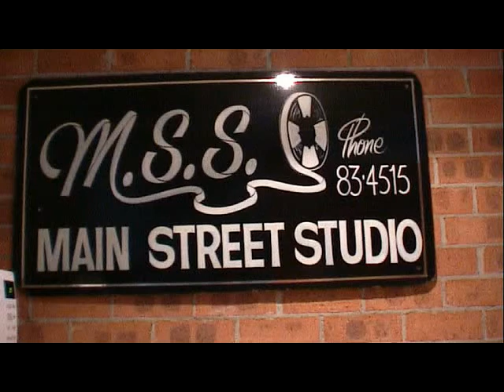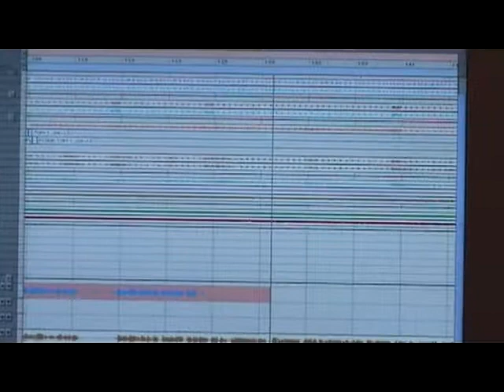Dogs Of Stone in the Studio (July 2008)